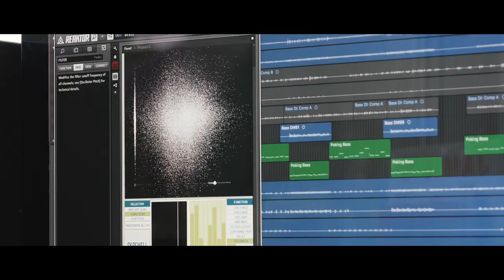DISCOVERY - Album Trailer - 14/09/18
Announcing our new album, DISCOVERY. Due to be released on 14th September 2018. This is our first original album since 2016's The Eternal Son, and it's our favourite album so far! We can't wait to share these new songs with you.

While you wait, you can stream our new single, Dreams, today!